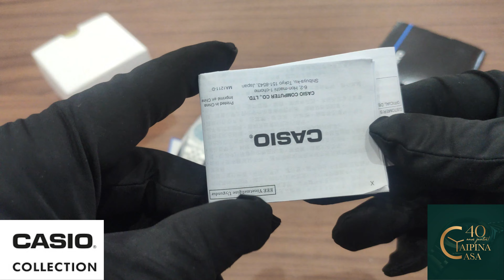Casio MTP-B145D-2A2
MTP-B145D-2A2VEF
MTP-B145D-2A2VDF

Distribuidor de relógios
Apenas vendemos para revendedores.

Casa Taipina Lda
Distributor of watches.
We only sell to resellers.

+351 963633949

Facebok Profile |

 / royaltyfreemusicnocopyrightmusic

 / rfm_ncm

 / rfm_ncm

 / royaltyfreemusic-nocopyrightmusic